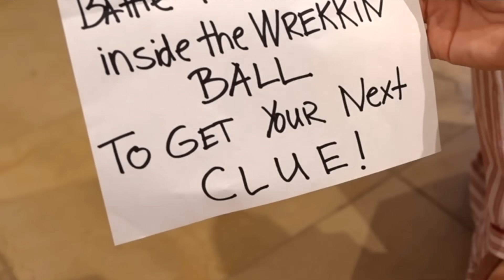We found THIS under our house! *Police Called*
WWE action figures and toys are available at Amazon, Target, and Walmart.